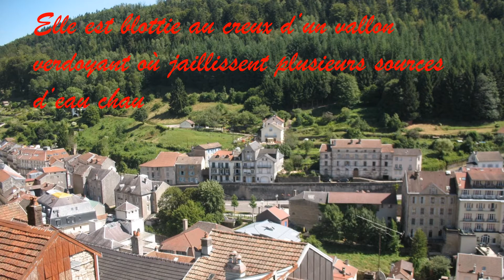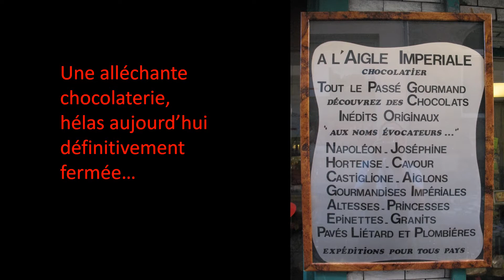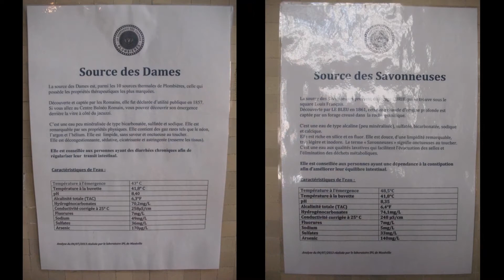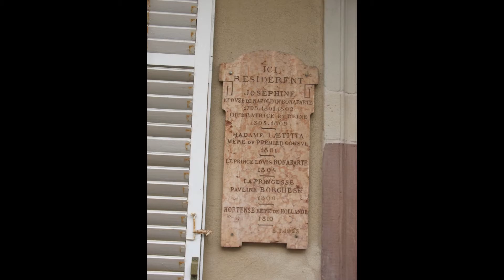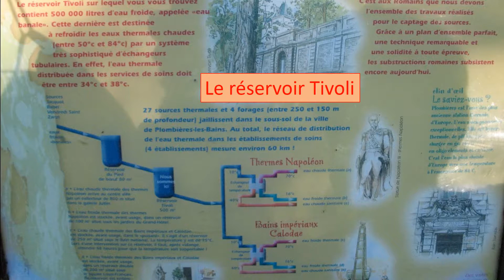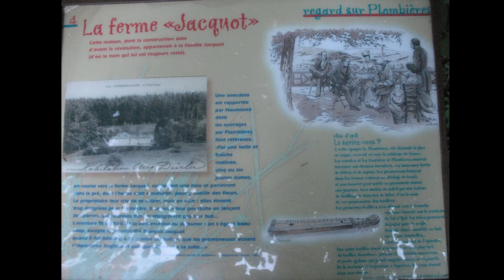Découverte de Plombières-les-Bains dans les Vosges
Cette vidéo, sous forme d'un diaporama, permet de découvrir Plombières-les-Bains. Cette petite et agréable station thermale des Vosges est logée au creux d'un vallon verdoyant. Elle présente de nombreuses richesses architecturales et touristiques. Connue depuis l'époque romaine, elle a accueilli de nombreuses personnalités au fil des siècles. Elle propose toujours des cures thermales et mérite d'être découverte ou redécouverte.